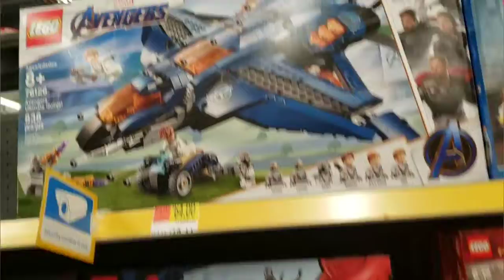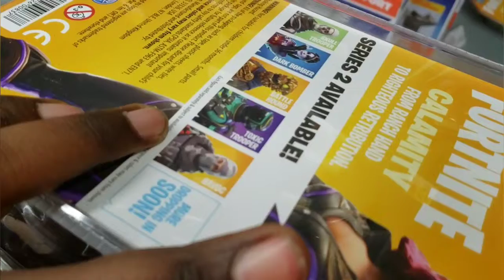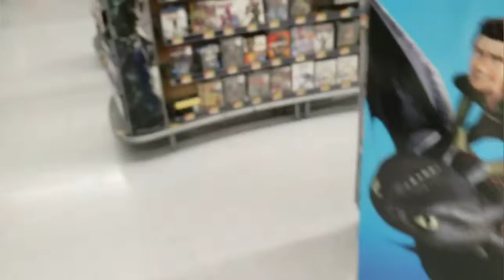FORTNITE WAVE 2 FIGURES